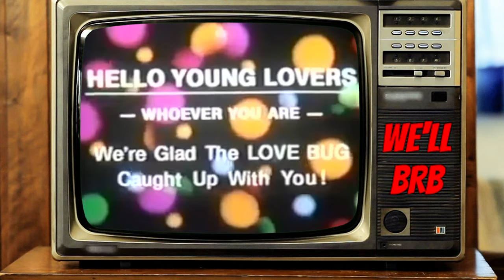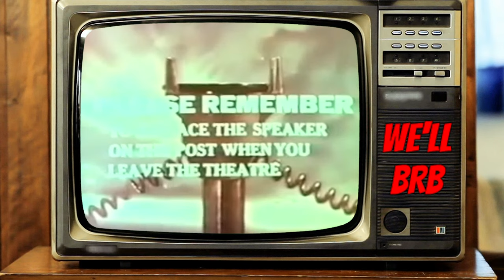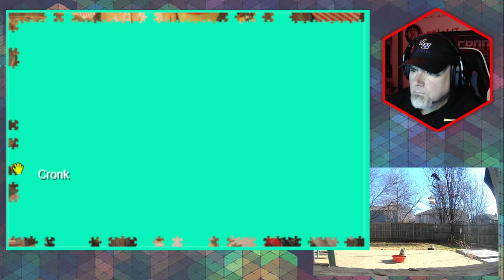Good Morning YouTube!!! Grab a donut and let's do a Puzzle.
Saturday Morning stream.   Hoping to finish the Puzzle we started last Saturday.

Saturday Mornings are just about taking it easy, and getting the weekend started. Friends chatting over a cup of coffee and doing puzzles together. The puzzle is Interactive and you can help. Just go to.

.and join the fun.

CronkGamesTV where we take our fun VERY seriously.